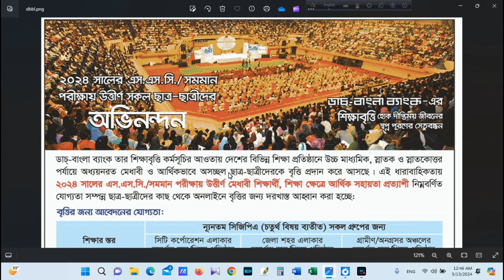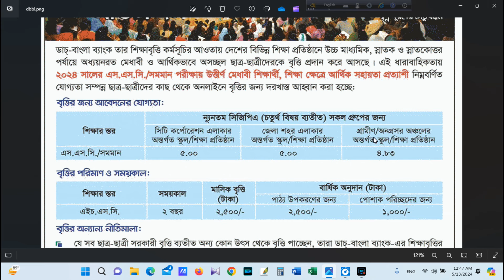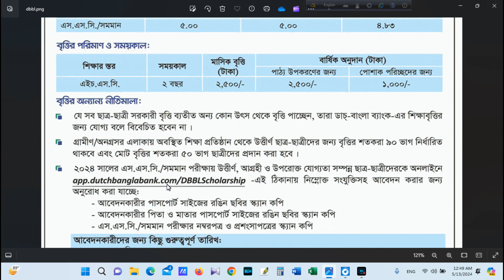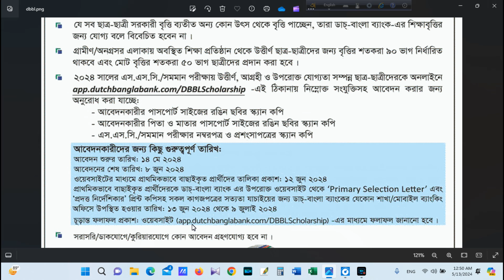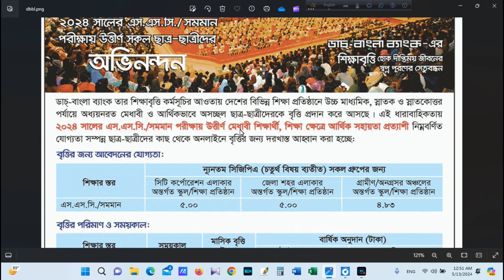Dutch Bangla Bank scholarship 2024 | DBBL Scholarship 2024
In this video I discussed about Dutch Bangla Bank  Scholarship 2024.